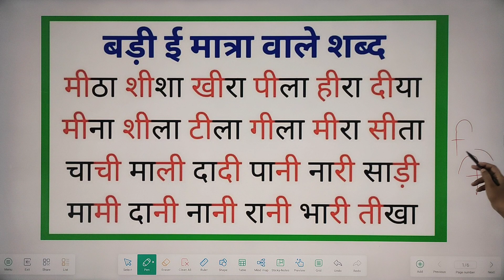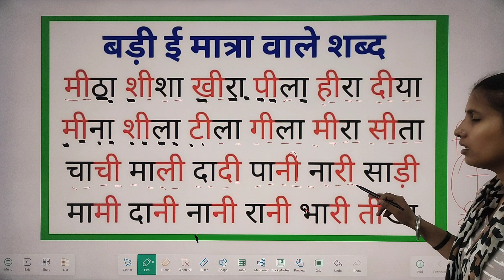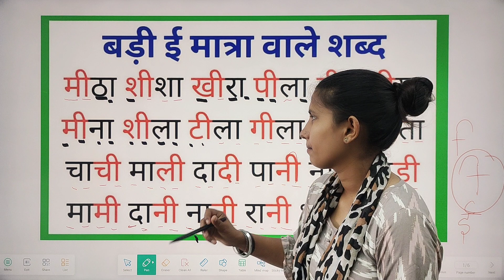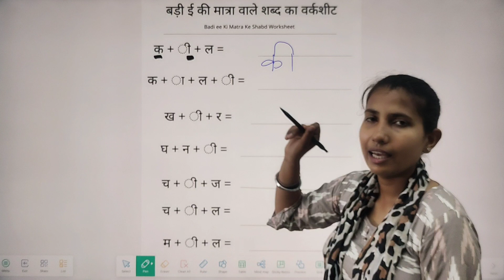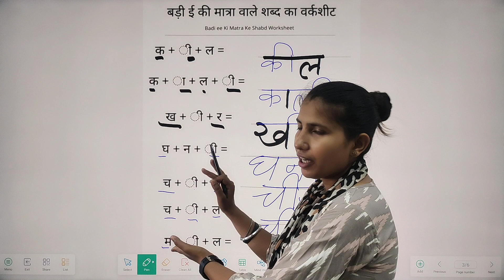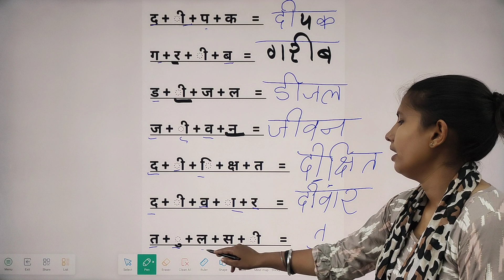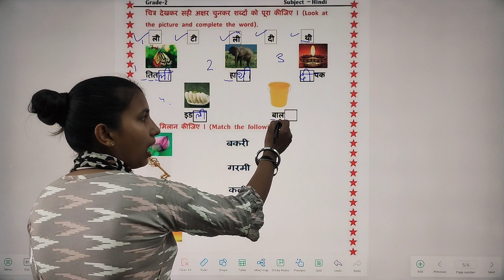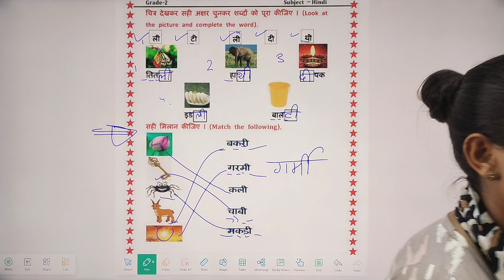Badi Ee Ki Matra Ke Shabd || Hindi Reading Practice|| Worksheet for kids ✍️🧠💯